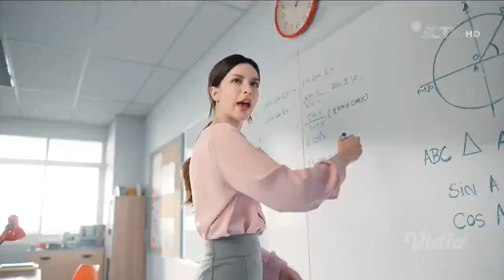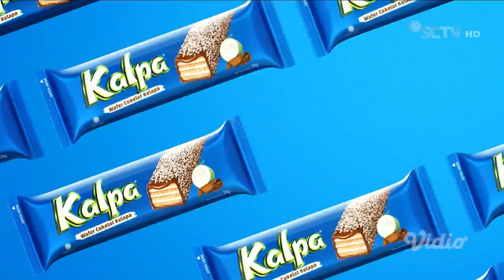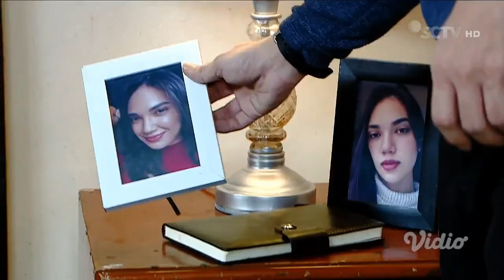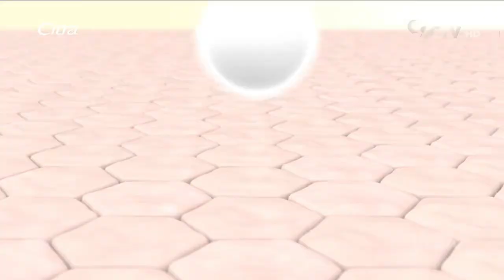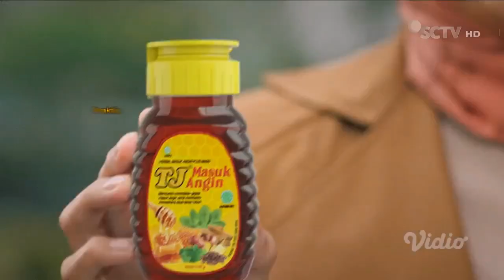SCTV - jeda iklan (siang)/jeda sebelum Liputan 6 Malam(2.9.2022)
EN: SCTV - advert breaks (afternooon)/continuity before Liputan 6 Malam(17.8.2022)

Direkam lewat/recorded through Vidio.